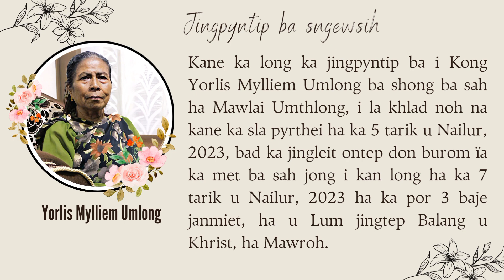JINGPYNTIP BA SNGEWSIH - KHLAD NOH I KONG YORLIS MYLLIEM UMLONG